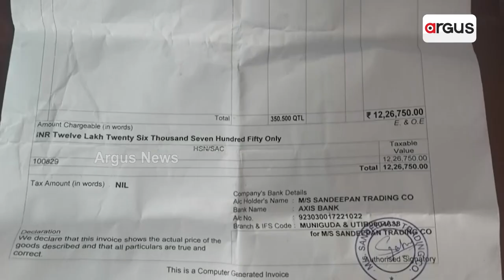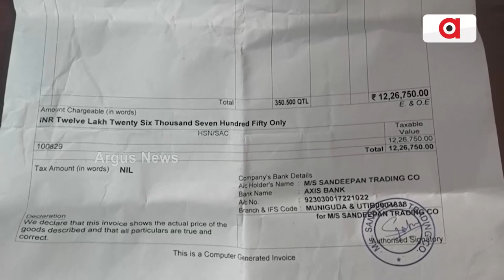ମିଲେଟ୍ ମିଶନ ନାଁରେ ବିଜେଡି ସରକାରଙ୍କ ମିଛ ପ୍ରଚାରର ପର୍ଦ୍ଦାଫାସ || Millets Mission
ମିଲେଟ ମିଶନ ନାଁରେ ଚାଲିଛି ମହାଦୁର୍ନୀତି I ଚାଷୀଙ୍କୁ ମାଣ୍ଡିଆ ଚାଷପାଇଁ ପ୍ରତ୍ସାହନ ଦେବା ଓ ଆର୍ଥିକ ସ୍ଥିତି ସଦୃଢ଼ କରିବା ନାଁରେ ଚଳାଯାଉଥିବା ମିଲେଟ୍ ମିଶନରେ ବିଜେଡି ସରକାରଙ୍କ ମିଛ ପ୍ରଚାରର ପର୍ଦ୍ଦାଫାସ ହୋଇଛି।